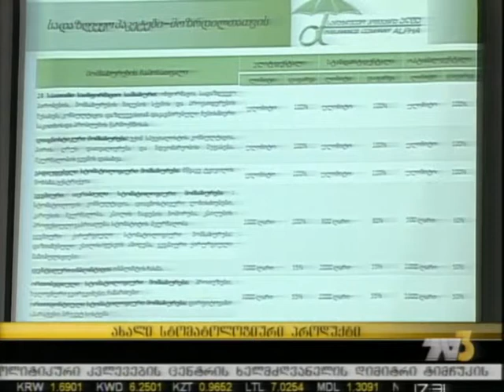ახალი სტომატოლოგიური პროდუქტი